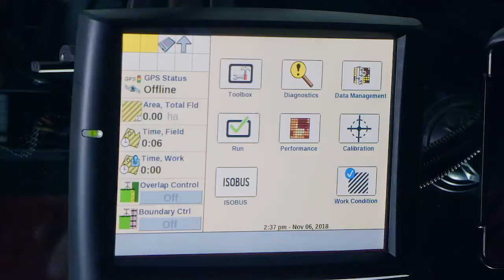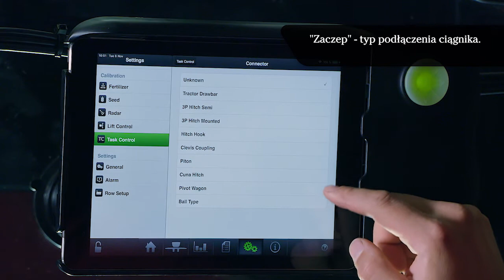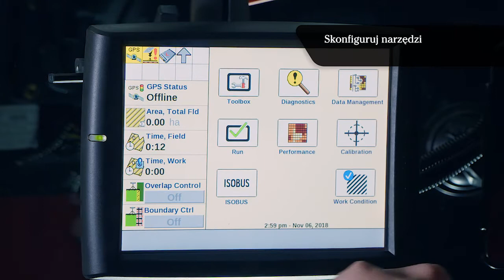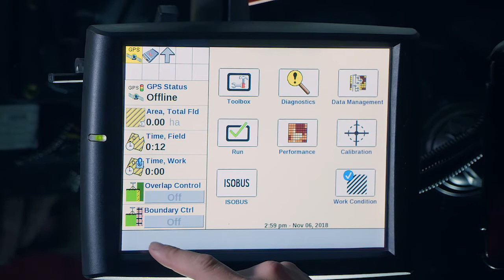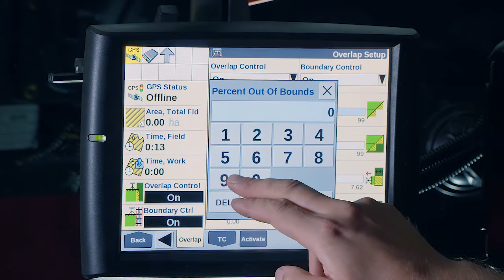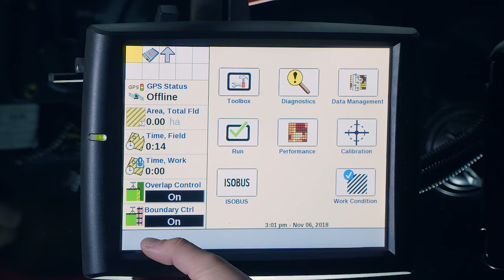QuickStart Case IH AFS Pro 700 ISOBUS Task Control Tempo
Ustawienia ISOBUS Task Control w siewniku punktowym Tempo dla Case IH AFS Pro 700.